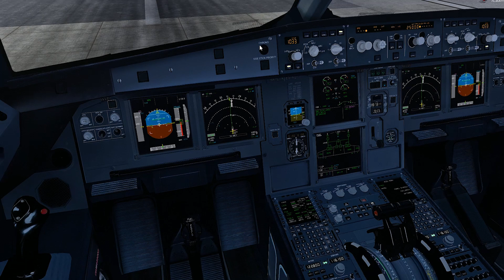Prepar3d V4.4 LDZA - Zagreb LDDU - Dubrovnik A320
1.Undertake

ChasePlane
Envtex
Reshade LucasCavatoniPreset
TomatoShade R&D preset
ActiveSky16
FSL320
ORBX Base, OpenLC EU, Vector, Lights
Smart Sim Design 3D Night Lights

Video Rec NVIDIA ShadowPlay
Logitech Extreme 3D PRO Joystick
OS:Windows 10 Pro
CPU:intel core i7 7700
GPU:nvidia geforce gtx 1060 6gb
RAM:16gb ddr4
SSD:Drive 200gb Samsung
SSD:Drive 500gb Samsung EVO
HDD:Drive 1000gb